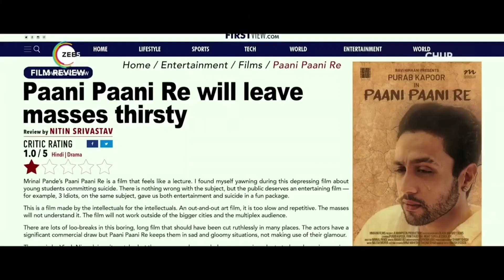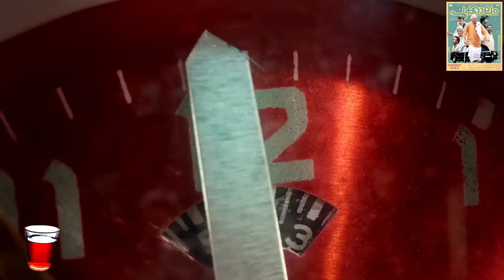கட்டாயம் பார்க்க வேன்டிய 3 திரைபடங்கள் 😱😱😱😱Black Tes Pasanga#crime#Emotional Drama#motivational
Black Tea Pasanaga Youtube Channel
3 Movie Must Watvh Movies